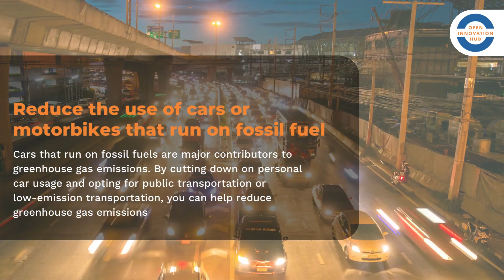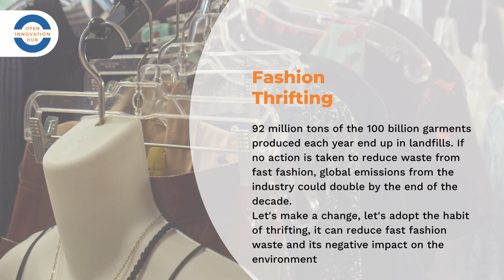Start Sustainability Journey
Seringkali kita berpikir bawhwa konsep Sustainability hanya berlaku untuk perusahaan-perusahaan besar yang sudah lama beroperasi. Namun, sebagai bisnis kecil yang baru berdiri ataupun sebagai individu, kita bisa menerapkan konsep Sustainabilty dengan hal-hal yang sederhana.

Bagaimanakah anda menerapkan konsep Sustainability untuk bisnis dan kehidupan anda? Kontak OiHub untuk membantu anda menerapkan konsep Sustainability untuk bisnis atau perusahaan anda dalam menciptakan ide inovasi yang lestari.

Most of the time, we think that Sustainability concept is only implemented by big corporations who have been operating for very long time. However, small business or even individuals can also implement Sustainability concept starting from simple daily stuff.

How do you implement Sustainability for your business and your life? Contact OiHub to help you in implementing Sustainability for your business or company to develop sustainable innovation.